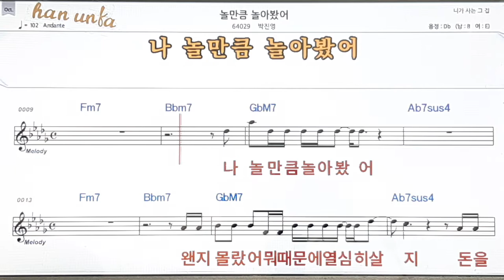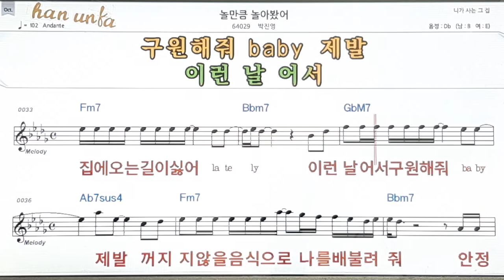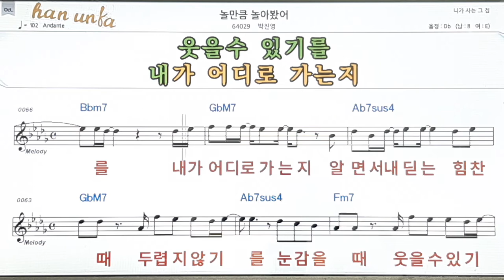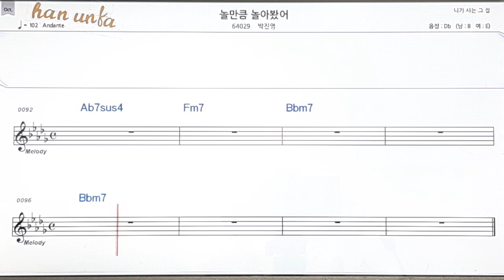놀만큼 놀아봤어/박진영👍노래 반주, 코드 악보,가라오케💋Karaoke*Sheet Music*Chord*MR